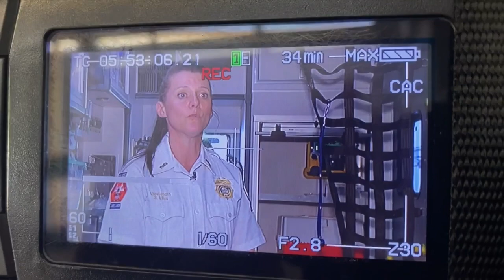Rising to the Challenge: EMS Week begins Sunday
EMS Week is May 15th - 21st. Hamilton County Emergency Management responded to nearly 50,000 requests for services in the last year.